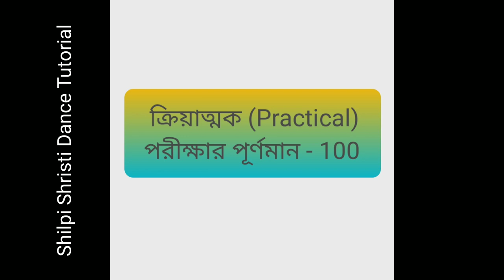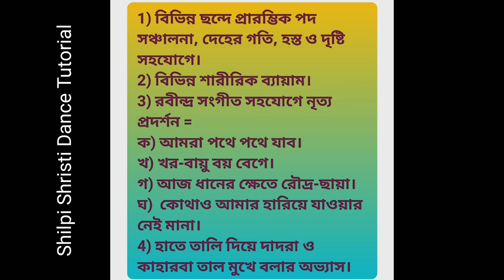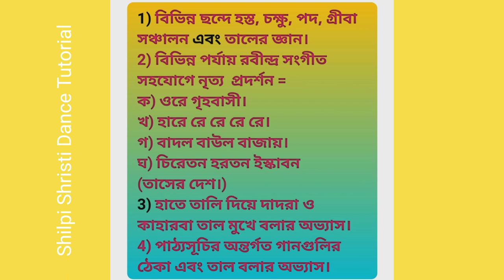Bangiya Sangit Parishad syllabus of Rabindra Nitya| বঙ্গীয় সঙ্গীত পরিষদ সিলেবাস(আদ্য,মধ্য,পূর্ণ)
Hello friend,
today's video is very necessary and a useful video. Today I have discussed about the syllabus of Bangiya Sangeet Parishad. যারা বঙ্গীয় সঙ্গীত পরিষদ এর আন্ডারে রবিন্দ্র নিত্য শেখো তাদের ক্ষেত্রে এটা খুবই প্রয়োজনীয় একটা ভিডিও। in this video we are discuss about syllabus of Rabindra Nritya exam o Adya, Madhya and Purna.